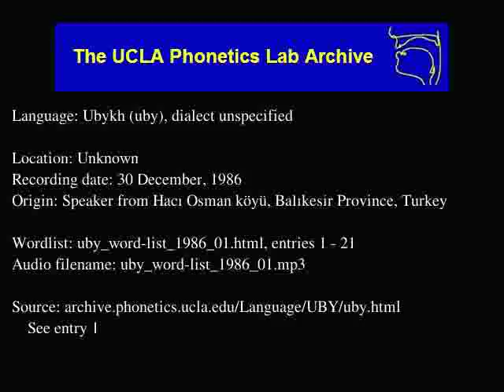Ubykh audio: uby_word-list_1986_01